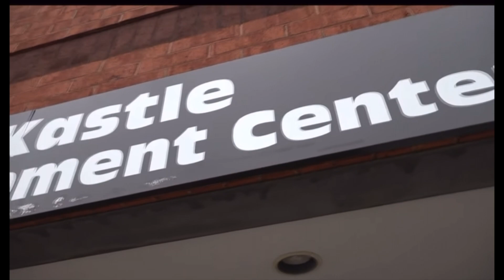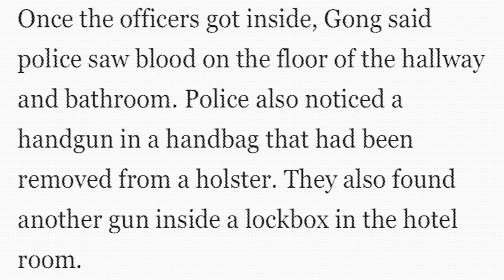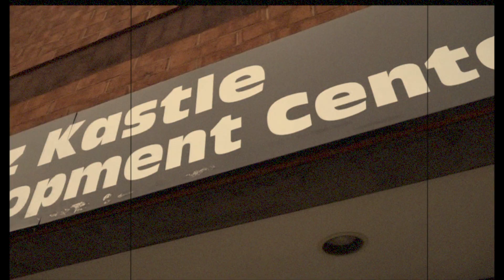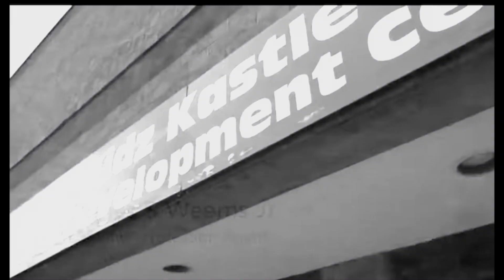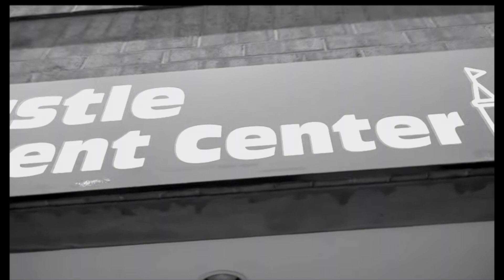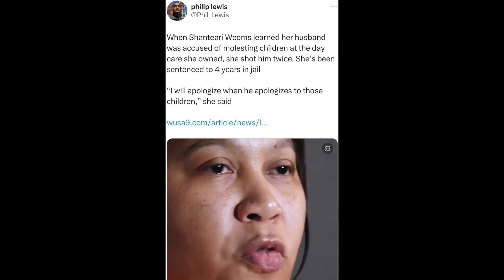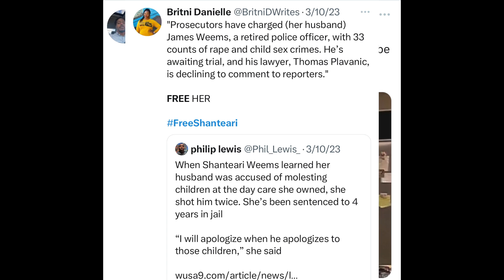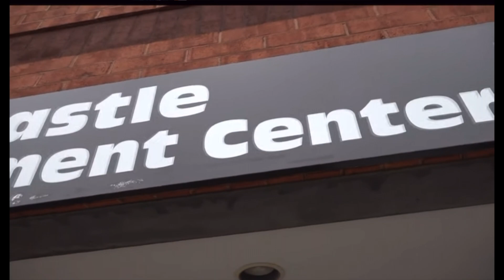True Crime: Horror At a Daycare, The Shanteari Weems Story ||SAND KASTLE